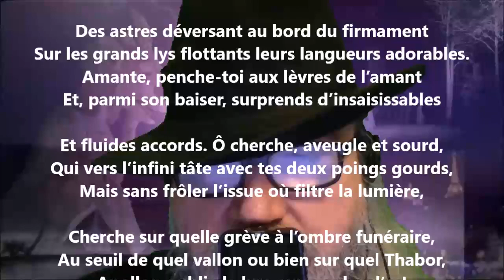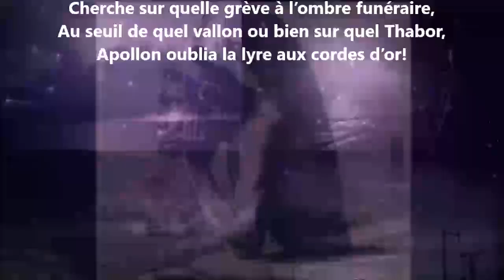La lyre - Marie Dauguet lu par Yvon Jean